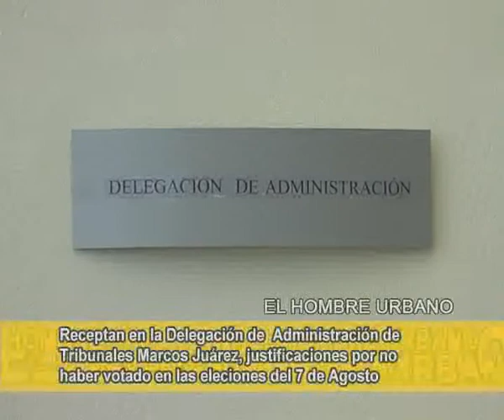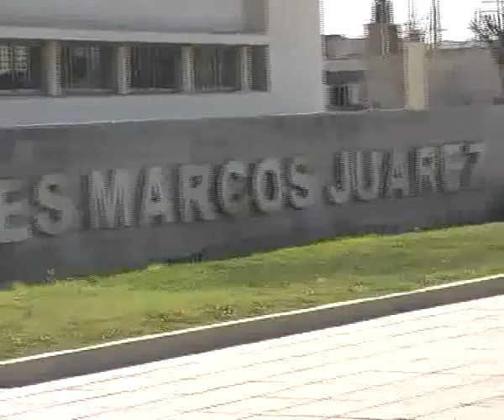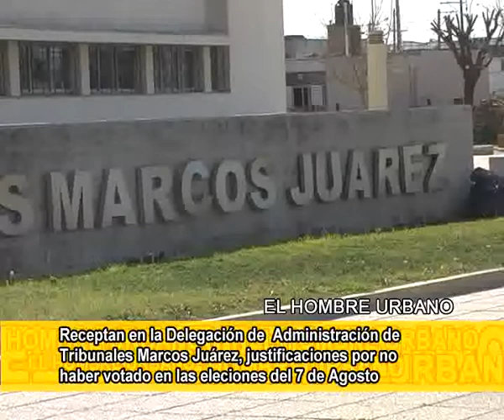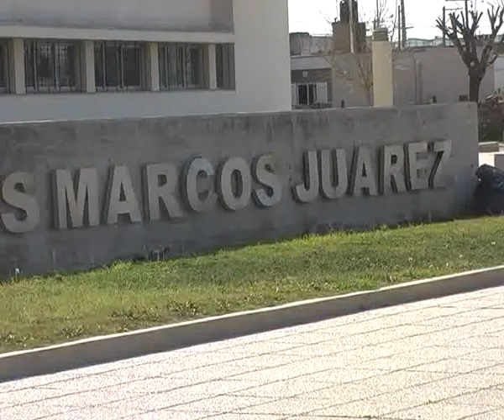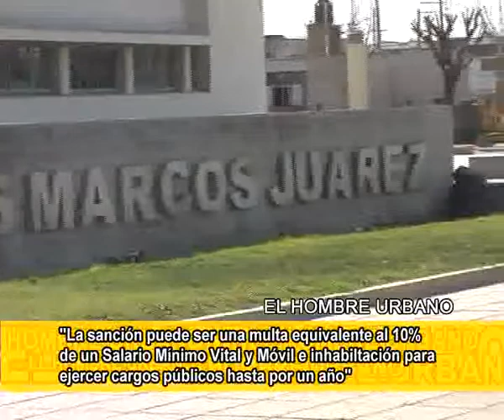CADENA SUDESTE TV-09_ 09 ALBERTO PIGNANI